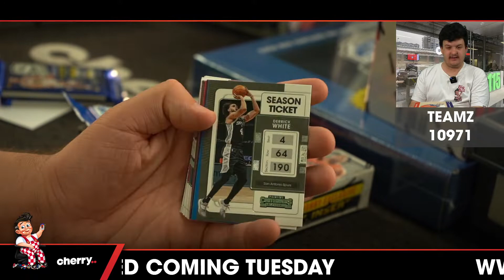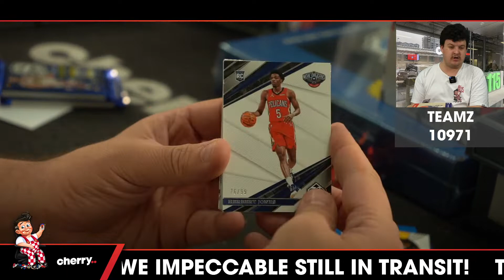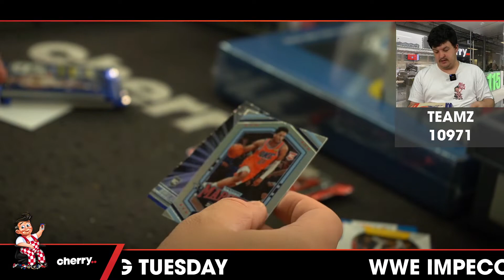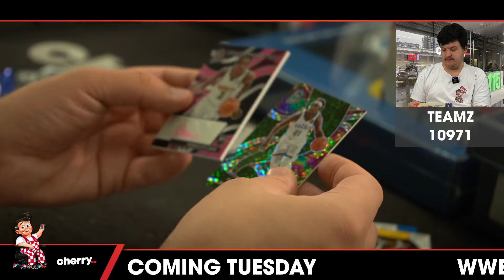Teamz - Daily NBA Team Based Break #10971 - Oct 21 (5pm)